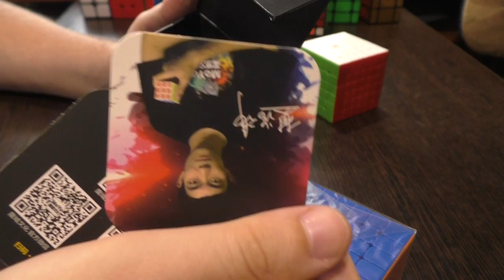Unboxing №72 MoYu AoShi GTS M 6x6x6 Magnetic Cube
AoShi GTS M  - единственный конкурент кубика 6х6 X-Man Shadow M. Магнитные большие кубы значительно превосходят немагнитные версии. Хорошо, что есть выбор.